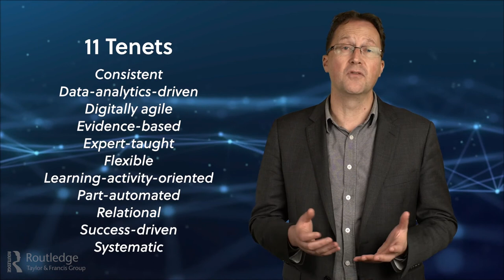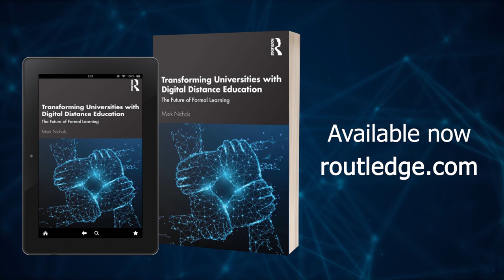Mark Nichols - Transforming Universities with Digital Distance Education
Transforming Universities with Digital Distance Education explores the ways in which higher education stakeholders can apply and leverage the benefits of online learning. Systems-wide access, scale and quality are achievable goals but require forms of teamwork and financial modelling beyond those at the instructor or programme level. This book’s organisational view tackles the systems and practices that will help senior managers and decision-makers guide an entire institution away from dysfunction—incremental progress, insufficient capacity, high costs and generic products—and towards the macro-level implementation and operations of effective online pedagogies.